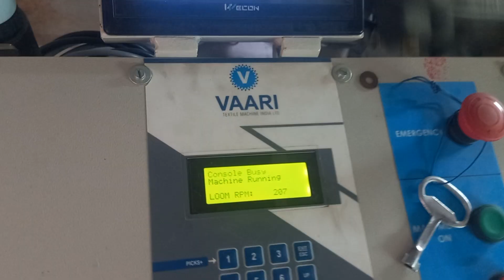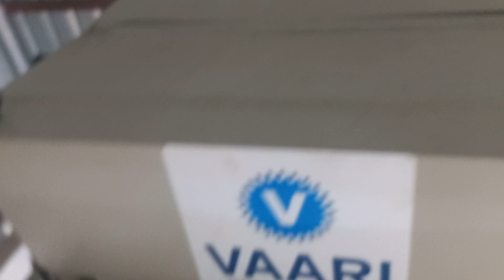SAREE WEAVING RAPIER LOOM WITH ELECTRONIC JACQUARD 1536 HOOKS MACHINE 200RPM TO 320RPM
RAPIER LOOM WITH ELECTRONIC JACQUARD 1536 HOOKS SAREE WEAVING 210 RPM, HIGH SPEED ELECTRONIC JACQUARD, , RAPIER LOOM AND ELECTRONIC JACQUARD MACHINE PRODUCT OF MAXIS WEAVING MACHINES LIMITED LOCATED AT KOMARAPALAYAM IN NAMAKKAL DISTRICT, TAMIL NADU, FORMERLY KNOWN AS VAARI TEXTILE MACHINE INDIA LIMITED, ELECTRONIC JACQUARD MACHINE FOR AUTO LOOM MACHINE, RAPIER LOOM MACHINE OR POWER LOOM MACHINE 32 HOOKS, 80 HOOKS, 128 HOOKS, 256 HOOKS, 448 HOOKS, 640 HOOKS, 960 HOOKS, 1536 HOOKS, 2048 HOOKS AND 2688 HOOKS. RAPIER LOOM ELECTRONIC LET-OFF, SERVO LET-OFF, SERVO TAKE-UP AVAILABLE.